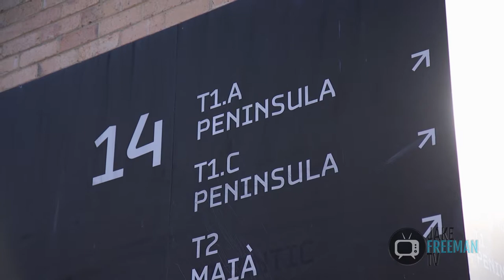Jake Freeman TV - Fashion Aid 2018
Jake Freeman TV - 2018 Fashion Aid Australia

On this edition of Jake Freeman TV, Jake Freeman covers the 2018 Fashion Aid event in Melbourne.

Special thanks to Diprose Media and Amanda Musskopf Fotografia.

Follow Jake Freeman on Jake Freeman TV covering all major events in Melbourne Australia.